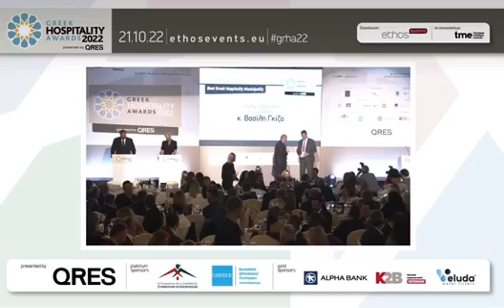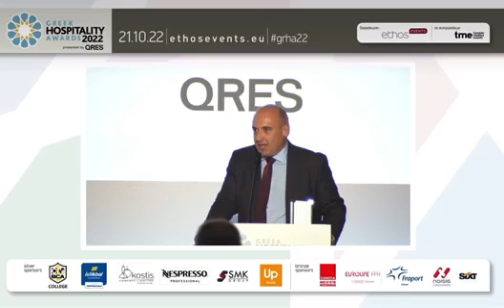Κορυφαίο βραβείο Τουρισμού για τον Δήμο Ναυπακτίας“Best Greek Hospitality Municipality”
Με το κορυφαίο βραβείο “Best Greek Hospitality Municipality” τιμήθηκε ο Δήμος Ναυπακτίας για το έτος 2022, στο πλαίσιο του καταξιωμένου θεσμού “Greek Hospitality Awards” που πραγματοποιήθηκε υπό την Αιγίδα του Υπουργείου Τουρισμού και του ΕΟΤ.  Το τιμητικό βραβείο παρέλαβε ο Δήμαρχος Ναυπακτίας κΒασίλης Γκίζας συνοδευόμενος από τον αρμόδιο Αντιδήμαρχο Τουρισμού κ.Ντίνο Τσουκαλά. Στόχος του θεσμού είναι η επιβράβευση των κορυφαίων ξενοδοχειακών και τουριστικών επιχειρήσεων της χώρας με κριτήριο την ποιότητα και το υψηλό επίπεδο των προσφερόμενων υπηρεσιών τους.

Σημειώνεται ότι, ο Δήμος Ναυπακτίας αποτελεί τον μοναδικό δήμο της χώρας που τιμήθηκε στα φετινά βραβεία και αυτό οφείλεται στις υψηλές επιδόσεις που κατέγραψε κατά τη διάρκεια της τουριστικής σεζόν, στην εξωστρέφεια που επιδεικνύει, καθώς και στο επίπεδο των υπηρεσιών που παρέχονται στους επισκέπτες.

Β.Γκίζας: «Με το βραβείο αυτό αναγνωρίζεται η σοβαρή και συντονισμένη προσπάθεια εξωστρέφειας»

Mε αφορμή τη σημαντική βράβευση, ο Δήμαρχος κ.Γκίζας δήλωσε: «Με το βραβείο αυτό αναγνωρίζεται η σοβαρή και συντονισμένη προσπάθεια εξωστρέφειας και προβολής που γίνεται τα τελευταία χρόνια στον Δήμο Ναυπακτίας με στοχευμένες δράσεις και πρωτοβουλίες και είχαν ως επιστέγασμα η φετινή τουριστική σεζόν να καταγράψει υψηλές επιδόσεις, αλλά ταυτόχρονα να παραταθεί και σημαντικά.  Αυτό οφείλεται σαφώς στα συγκριτικά πλεονεκτήματα της Ναυπακτίας, στις υποδομές που είτε ανακαινίζονται είτε δημιουργούνται νέες και στις πολλές και διαφορετικές εμπειρίες που μπορεί να βιώσει κάποιος στον τόπο μας, όπως ο θαλάσσιος τουρισμός, ο αναρριχητικός, ο πεζοπορικός, ο ποδηλατικός.  Ταυτόχρονα όμως οφείλεται και στο γεγονός ότι οι φορείς και οι επαγγελματίες του τουριστικού κλάδου και της εστίασης προσφέρουν στους επισκέπτες μας υπηρεσίες υψηλού επιπέδου.

Αυτό το βραβείο λοιπόν ανήκει σε όλους αυτούς, καθώς ένα τόσο σημαντικό αποτέλεσμα δε θα μπορούσε να μην είναι προϊόν άριστης συνεργασίας και συναντίληψης για το που θέλουμε να φτάσουμε».

Χ.Ντιγριντάκης: «H Ναύπακτος κατέγραψε ρεκόρ στον εσωτερικό τουρισμό»

Κατά την προσφώνηση του κ.Γκίζα, χαρακτηριστική ήταν η φράση του παρουσιαστή της εκδήλωσης και οικονομικού συντάκτη κ.Χάρη Ντιγριντάκη, ο οποίος ανέφερε ότι «ο Δήμος Ναυπακτίας το 2022 κατέγραψε το ρεκόρ του εσωτερικού τουρισμού, καθώς δεν υπάρχει έλληνας αυτή τη στιγμή που να μη θέλει να μείνει στην Ναύπακτο».

Η τελετή βράβευσης έλαβε χώρα στο συνεδριακό χώρο του ξενοδοχείου Divani Apollon Palace & Thalasso, παρουσία υψηλόβαθμων στελεχών της Κυβέρνησης και της αντιπολίτευσης, όπως του Υπουργού Οικονομικών κ.Χρήστου Σταϊκούρα, της Υφυπουργού Τουρισμού κ.Σοφίας Ζαχαράκη, του Υφυπουργού Υποδομών κ.Γιώργου Καραγιάννη, του Υφυπουργού Ανάπτυξης και Επενδύσεων κ.Γιάννη Τσακίρη, της Προέδρου του ΕΟΤ κ.Άντζελας Γκερέκου, του Γενικού Γραμματέα ΕΟΤ κ.Δημήτρη Φραγκάκη, του Κοινοβουλευτικού Εκπροσώπου ΝΔ κ.Χάρη Θεοχάρη, της βουλευτού ΣΥΡΙΖΑ κ.Κατερίνας Νοτοπούλου και σημαντικών στελεχών και επιχειρηματικών του τουριστικού και ξενοδοχειακού κλάδου όπως του Προέδρου της HATTA κ.Νίκου Κελαϊδίτη, του Γενικού Διευθυντή του Grand Resort κ.Νίκου Τζίμα, της Γενικής Διευθύντριας του HYATT Regency κ.Έλενας Μπινιάρη.

Η εκδήλωση διοργανώθηκε από την ethosEVENTS σε συνεργασία με την Tourism Media & Events.  Παρουσιαστές της βραδιάς ήταν ο οικονομικός συντάκτης του Alpha989, του Ελεύθερου Τύπου και του TourismToday.gr κ.Χάρης Ντιγριντάκης και η παρουσιάστρια-δημοσιογράφος του Alpha TV και Alpha989 κ.Μαρία Νικόλτσιου.